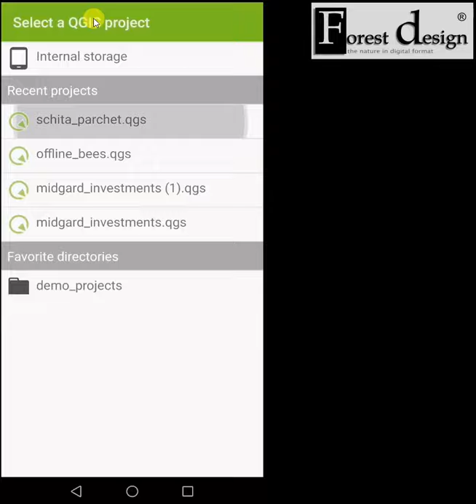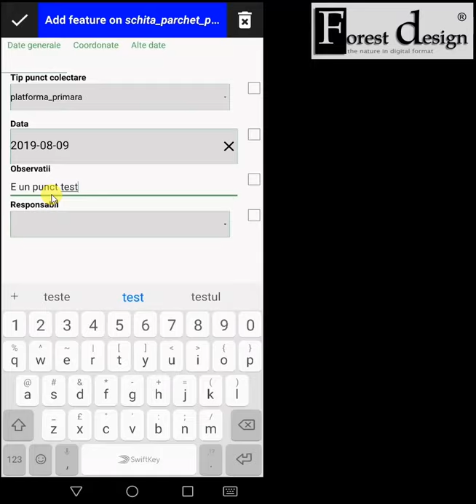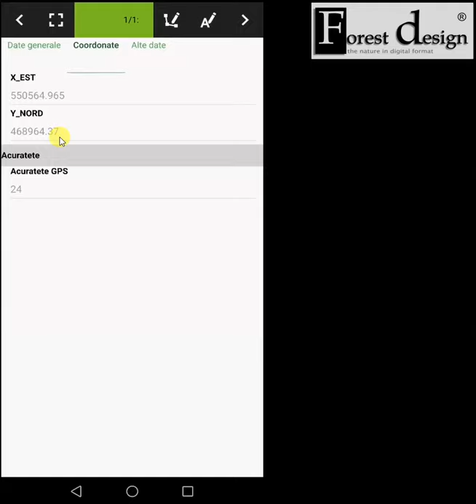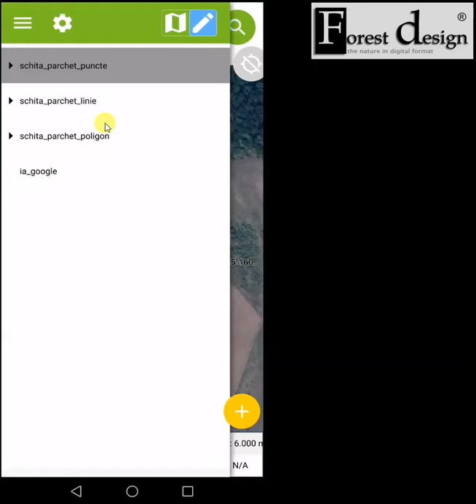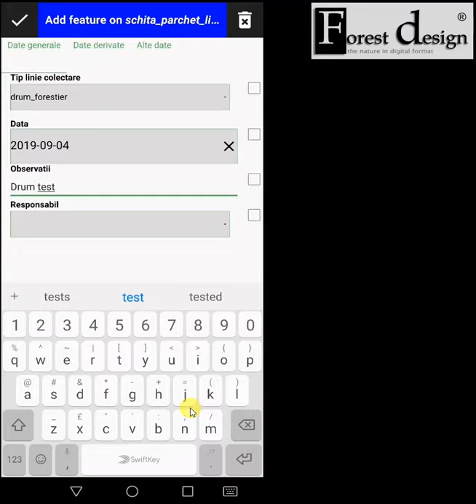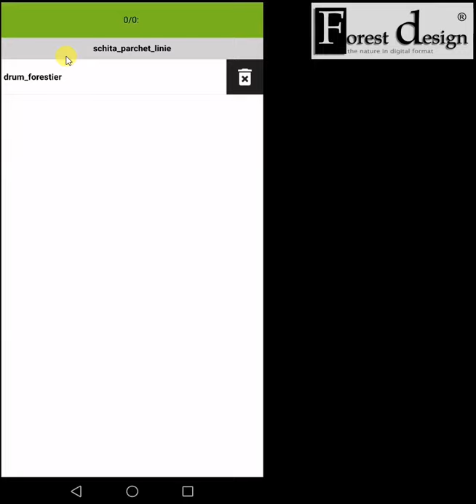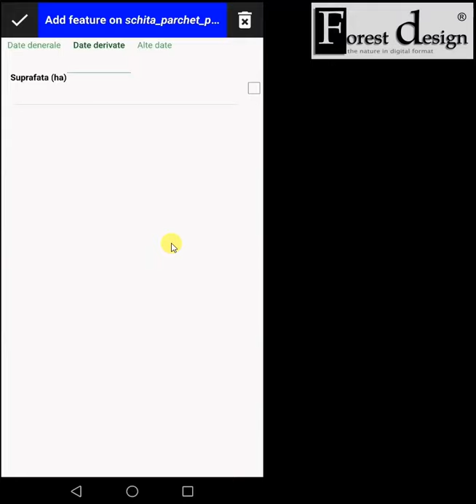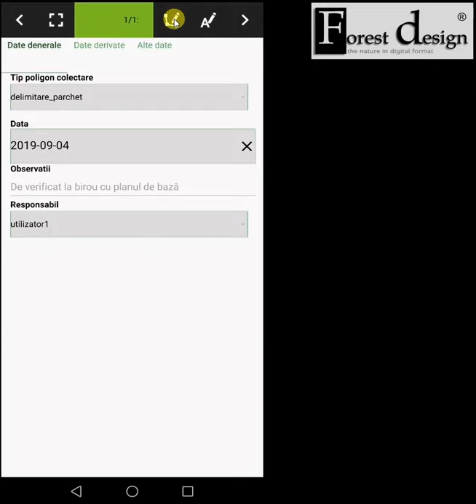3 B 2 Modalitati de preluare a datelor in teren Aplicatia QFIELD